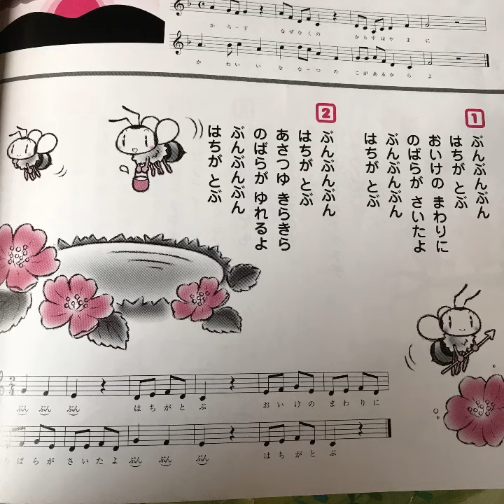マイムービー 39